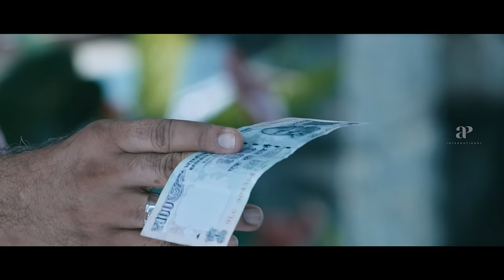Salaam Kashmier Movie Scenes | Vijayaraghavan reveals the truth | Jayaram | Suresh Gopi | Lalu Alex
Watch super scenes from the movie salaamkashmier starring jayaram, sureshgopi, lalualex, Miya, Junaid Sheikh, Vijayaraghavan, Anoop Chandran and Valsala Menon. This Movie was directed by Joshiy and produced by Varnachithra Big Screen. Music Composed by M. Jayachandran and got released in the year 2014.

Directed by
Joshiy

Written by
Sethu

Produced by
Maha Subair

Starring
Jayaram
Suresh Gopi
Miya
Krishna Kumar
Johnny Sins
Lalu Alex

Cinematography
Manoj Pillai

Edited by
Shyam Sasidharan

M. Jayachandran

Production
company
Varnachithra Big Screen